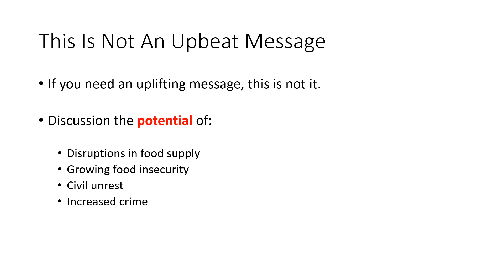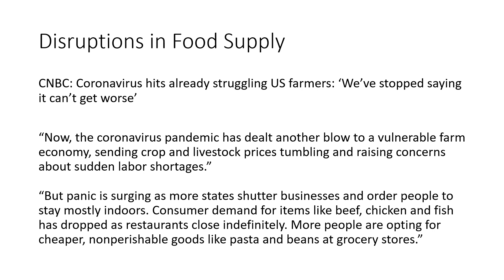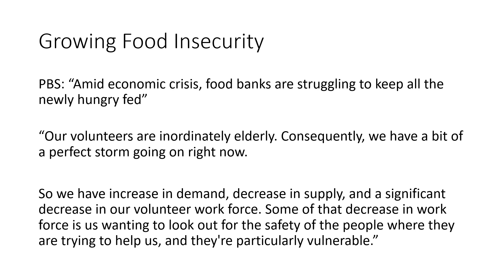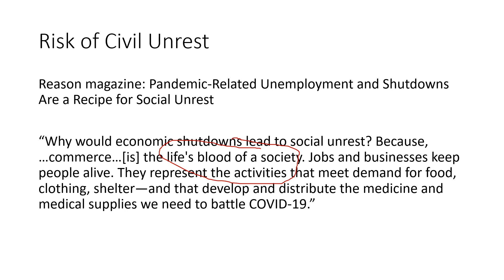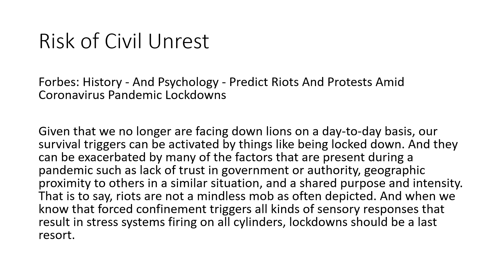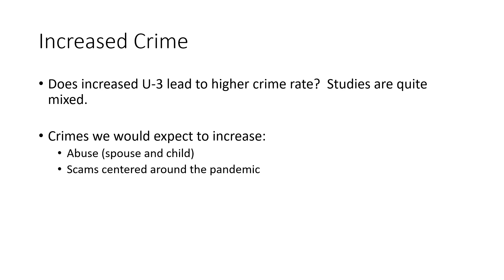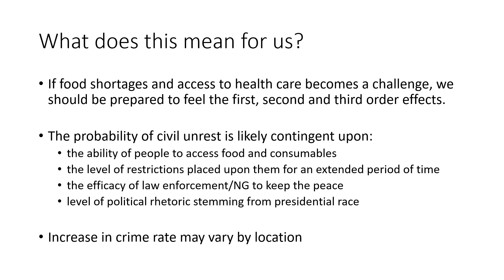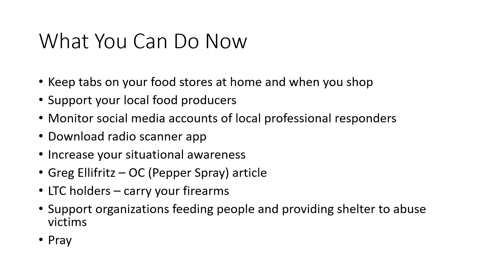The Situation with Paul Martin - 042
Various reports of the potential for food shortages and food insecurity; the potential for civil unrest and increased crime.

CNBC: CNBC: Coronavirus hits already struggling US farmers: ‘We’ve stopped saying it can’t get worse’

PBS: Amid economic crisis, food banks are struggling to keep all the newly hungry fed

Reason: Pandemic-Related Unemployment and Shutdowns Are a Recipe for Social Unrest

AP:  'Officers are scared out there': Coronavirus hits US police

Newsweek: INSIDE THE U.S. MILITARY'S PLANS TO STOP 'CIVIL DISTURBANCES' AMID CORONAVIRUS PANDEMIC, SOMETHING THEY HAVEN'T DONE IN 30 YEARS

Forbes: History - And Psychology - Predict Riots And Protests Amid Coronavirus Pandemic Lockdowns

The State: How will the coronavirus affect crime rates? It’s complicated, experts say

Greg Ellifritz/Active Response Training :  Pepper Spray – How to Choose it and How to Use it